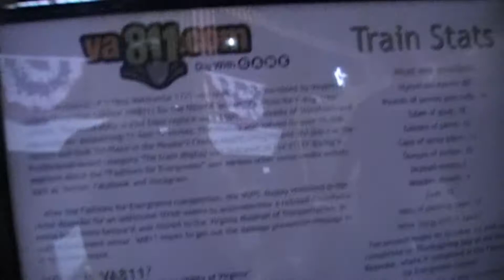Virginia Museum Of Transportation (VGN 811 & Model Train), 05-27-2014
Here we got VGN 811 steam locomotive mockup and a model train display at Virginia Museum Of Transportation in Roanoke, Virginia. This was taken during my 2014 Streamliner Vacation.